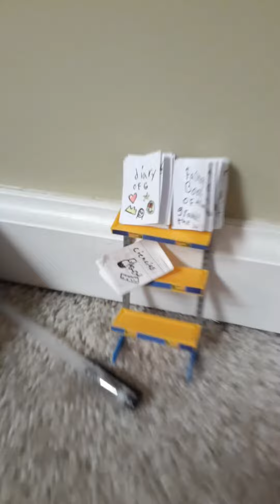jugando con slime Gabriela dándoles un tour de su librería